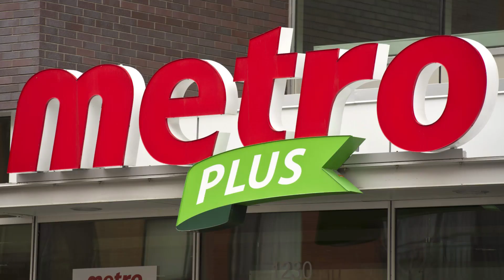This week in business: Justin Trudeau at G20 and APEC summits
This week in business, Prime Minister Justin Trudeau attends G20 and APEC summits where he is expected to push his spending and growth agenda. Also this week, grocery chains Metro and Loblaw release results. (Nov. 15)